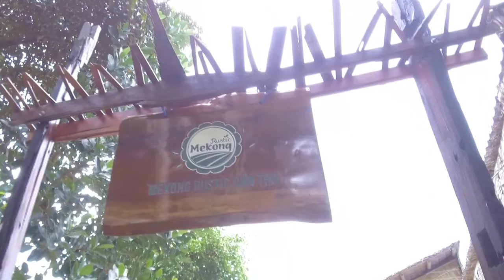HomeStay Cần Thơ